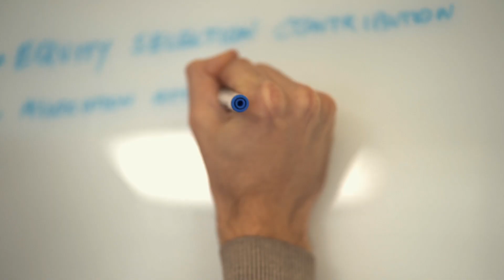MDOTM - The Safe Harbour of AI in Investing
Investing has become a “tech challenge”. The increasing complexity of financial markets has turned technology into the key to extract a signal hidden in the noise of data.
Artificial Intelligence and Machine Learning are the best allies to win the Tech Challenge, allowing for building bespoke and efficient portfolios that turn into robust and reliable investment strategies.